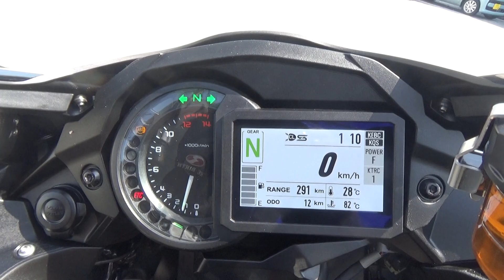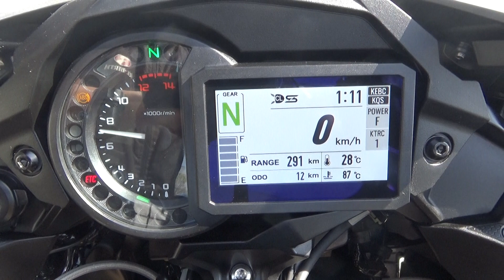39991 KAWASAKI H2SXSE Stock Exhaust Sound / Walk Around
The stock exhaust sound of  KAWASAKI H2 SX SE